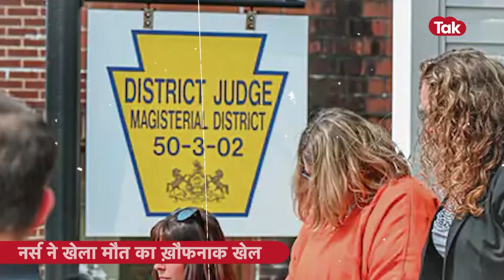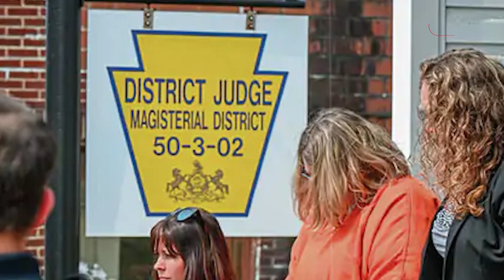सबसे ख़तरनाक है ये NURSE, आधी रात Injection लगाकर मिनट भर में ली 19 मरीज़ों की जान